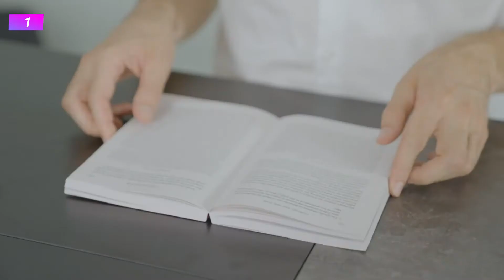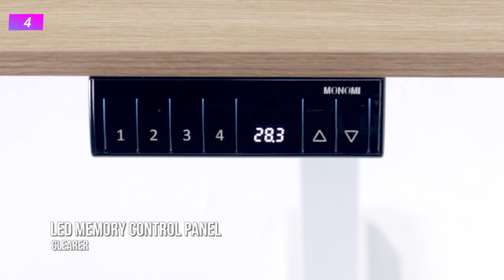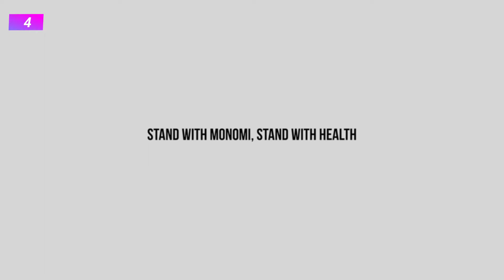4 Best Electric Standing Desks Under $500 | best budget electric standing desk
Sitting for long periods can cause severe health problems. Working at a standing desk is not only healthy for your body, but it can boost your productivity and lead to increased efficiency. For use in the office or home office, this standing desk is designed with ergonomics in mind. This will allow you to work longer, with minimal strain on the body.

Here is the list of best standing desks that you can buy on amazon

4 Best Electric Standing Desks Under $500 | best budget electric standing desk